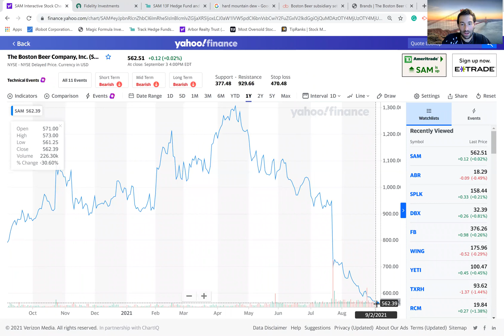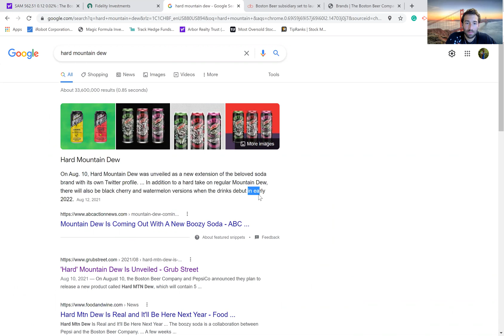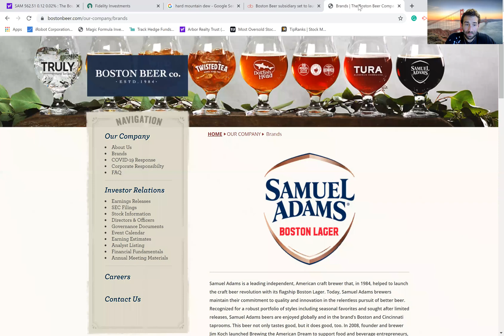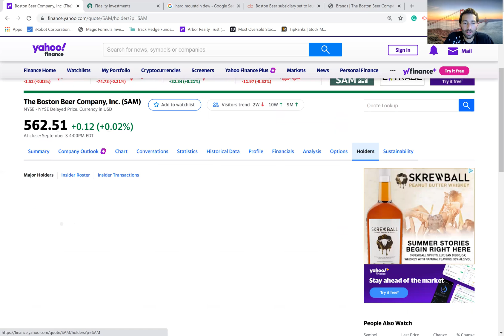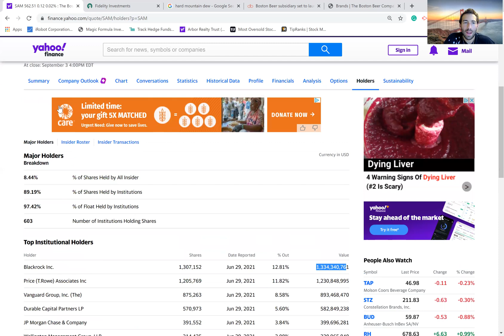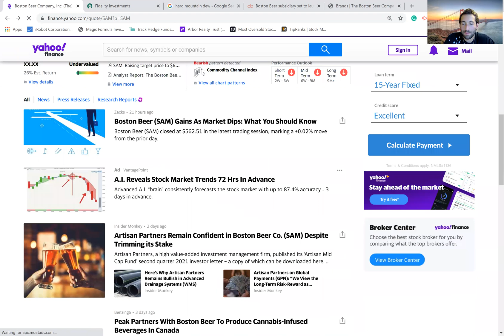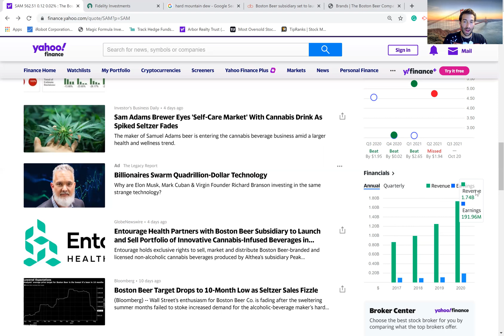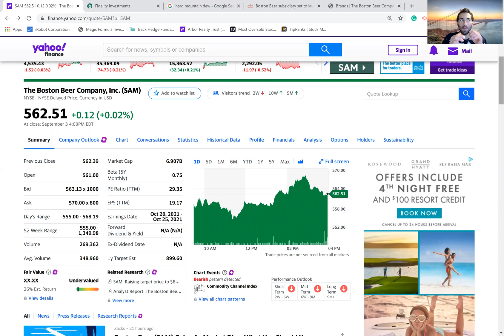WHY IM BULLISH ON THE BOSTON BEER COMPANY STOCK (SAM)